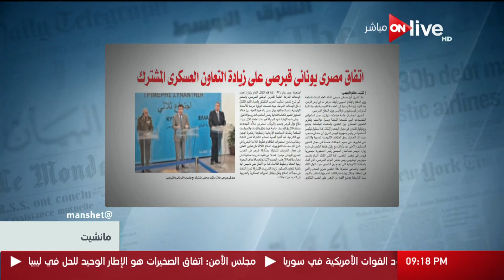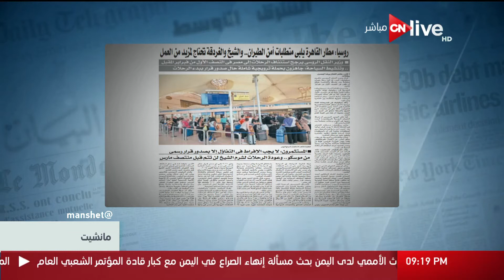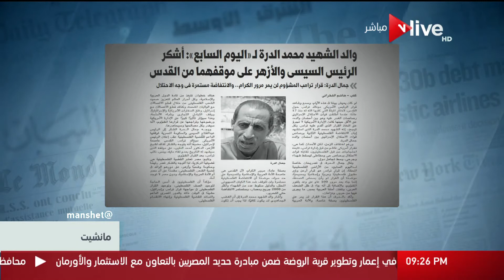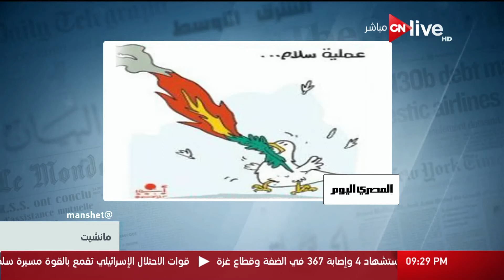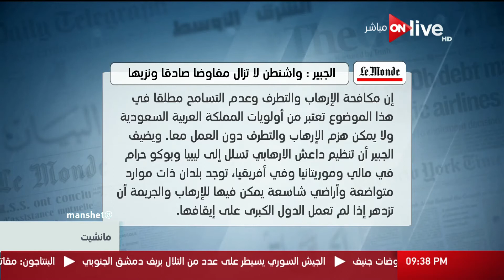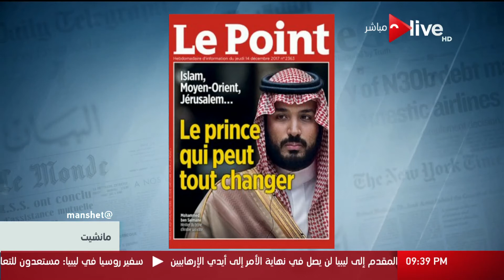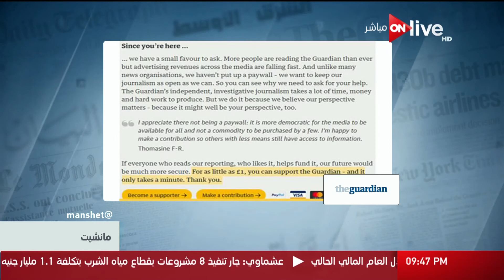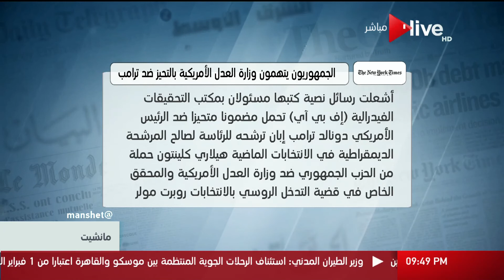مانشيت - قراءة في أبرز عناوين الصحف المصرية والعربية والعالمية .. الجمعة 15 ديسمبر 2017